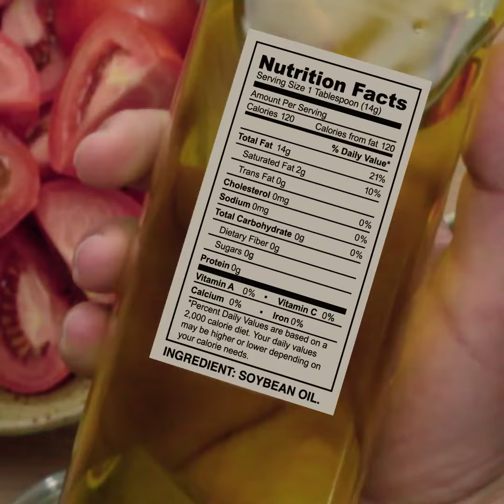Fideo Seco Soup - Hispanic Kitchen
Doesn’t get any more Mexican than “Sopa de Fideo” and my version of Fideo Seco Soup will blow your mind!

I used soybean oil for this recipe. Don't worry,  you don't have to search far and wide to find soybean oil. Most vegetable oil is 100% U.S. Grown soybean oil., so it's not just a must-have for your kitchen; it's also a probably-have-already!